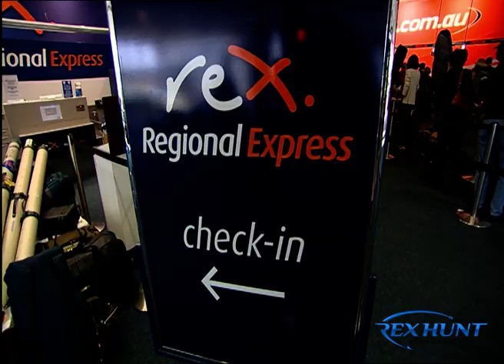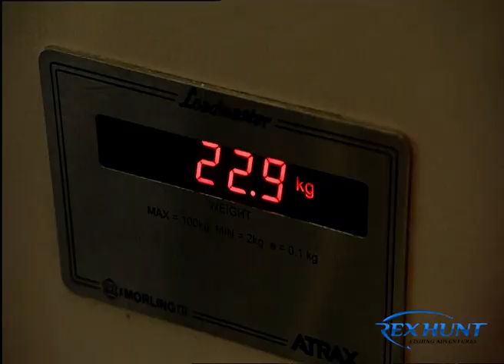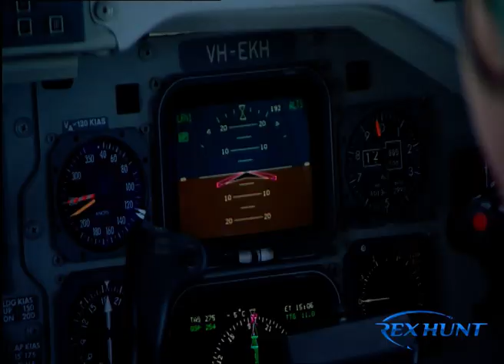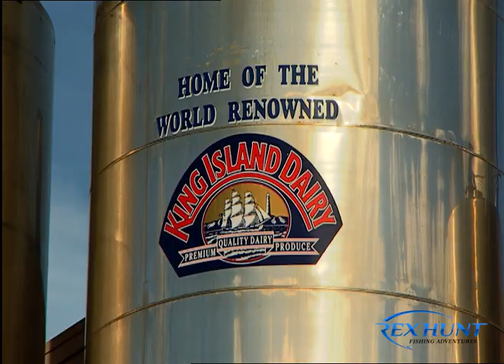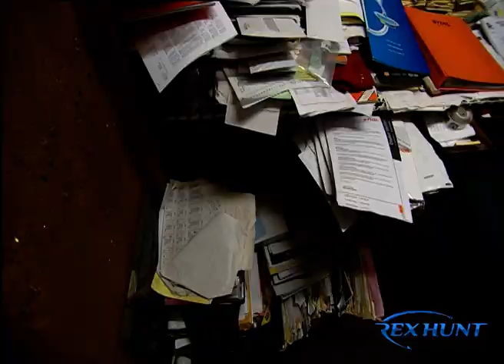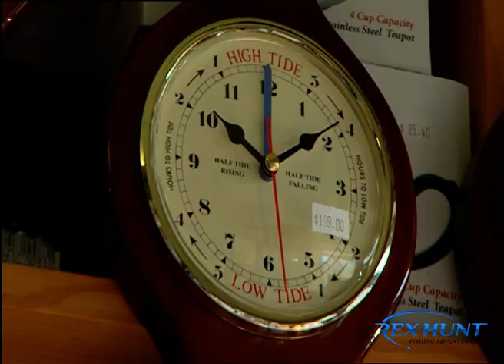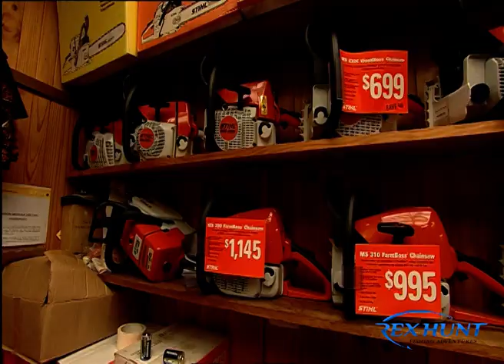Beach fishing with the Bearded Burbler in Tasmania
In this video I head to the stunning island in Southern Australia in the state of Tasmania, King Island.
King Island is known for its amazing food, scenery and of course fishing.
Anchored in the middle of the Bass Strait between Victoria and Tasmania’s North West coast, King Island is surrounded by some of Australia’s most beautiful beaches and that's exactly where I'm headed in this video folks, the beach to do some bread and butter fishing.

Rex Hunt Fishing Adventures | Series 11 Episode 24 | King Island Tasmania